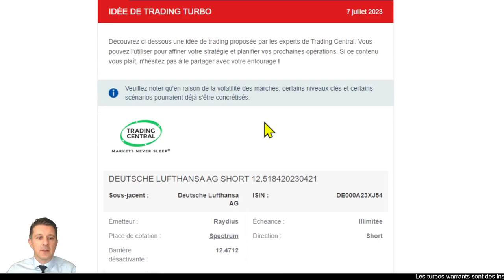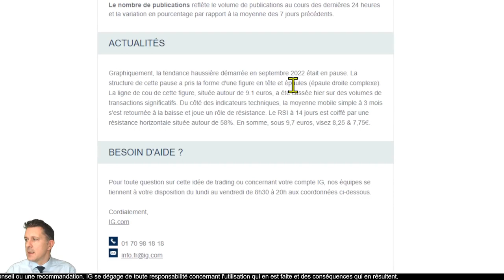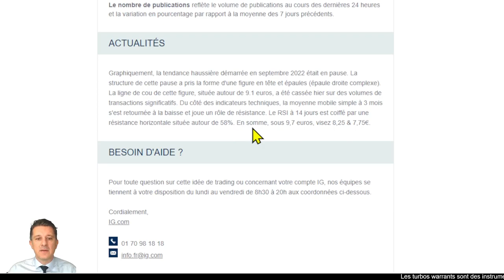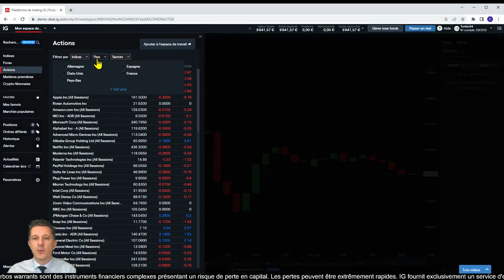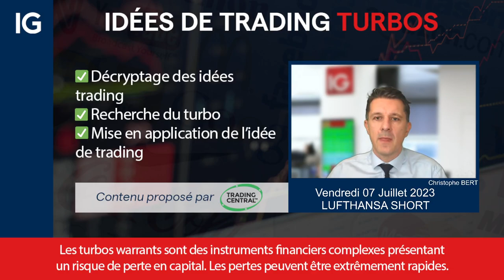🔴 Deutsche Lufthansa AG SHORT (Idée de trading turbo Trading Central du 07 Juillet 2023)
Les Turbo24 font partie de la catégorie des produits de bourse , produits listés ils sont émis par l'emetteur Raydius et cotent sur la place de marché Spectrum

Christophe Bert , business developer IG, vous montre comment utiliser cette idée de trading, comment retrouver le turbo Deutsche Lufthansa AG SHORT  sélectionné, sur la plateforme de trading IG
L'ouverture de position est à titre pédagogique et ne constitue en rien un conseil ou une recommandation de trading
Cette prise de position est réalisée sur un compte de démonstration.
Comment placer un ordre stop et/ou un ordre limite sur la position

0:00 Intro
0:25 Détail de l'alerte de trading
00:55 analyse
02:42 recherche du turbo

Avertissement IG Europe GmbH
Cette communication marketing est proposée par IG Europe.
Cette idée de trading a été préparée par Trading Central, IG se dégage de toute responsabilité concernant l’utilisation qui en est faite et des conséquences qui en résultent. IG ne peut garantir que l’information fournie ci-dessus soit complète ou exacte et se dégage donc de toute responsabilité quant aux risques encourus par toute personne agissant sur la seule base de ces informations.

Le contenu de cet email n’a pas été préparé conformément aux exigences légales visant à promouvoir l’indépendance de la recherche en investissement et, en tant que tel, est considéré comme une communication marketing. Il n'est soumis à aucune interdiction de négociation en amont d'une diffusion de recherche en matière d'investissement.

Les prospectus et autres documents d'information sont publiés sur le site de l'émetteur et peuvent être consultés ici : Base Prospectus, Universal Registration Document et Final Terms.

Publicité : l'approbation du prospectus de base et du document d'enregistrement universel par la Bundesanstalt für Finanzdienstleistungsaufsicht (Bafin) ne doit pas être considérée comme un consentement à l'égard des valeurs mobilières. Les investisseurs potentiels doivent lire les documents du prospectus avant de prendre une décision d'investissement afin de comprendre pleinement les risques et les avantages potentiels associés à la décision d'investir dans des valeurs mobilières. Le contenu proposé concerne une valeur mobilière complexe et qui peut être difficile à comprendre.

Les options et les turbos warrants sont des instruments financiers complexes présentant un risque de perte en capital. Les pertes peuvent être extrêmement rapides.

73% des comptes d’investisseurs particuliers perdent de l’argent lorsqu’ils investissent sur les CFD avec IG*.